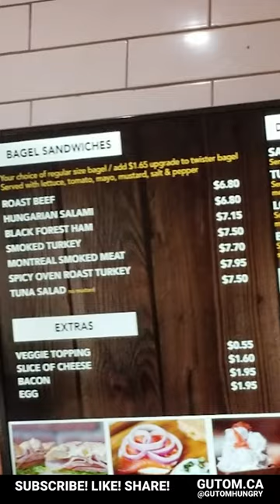BAGELS ON FIRE 🔥 TORONTO QUEEN STREET WEST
Delicious Montreal style bagels in Toronto.
Address: 2248 Queen St E, Toronto, ON M4E 3K2